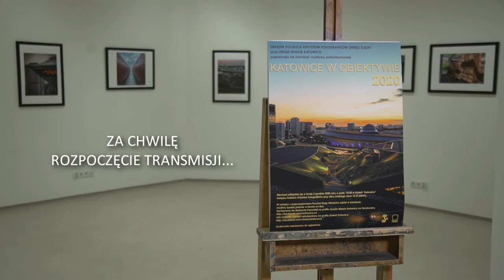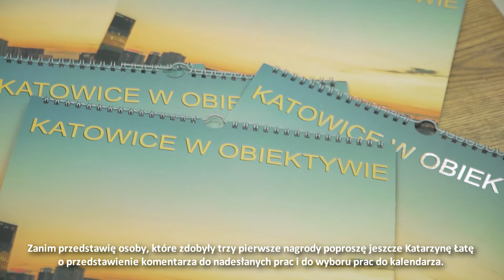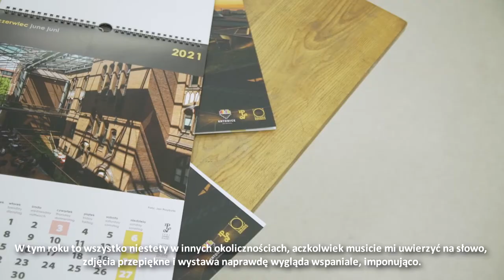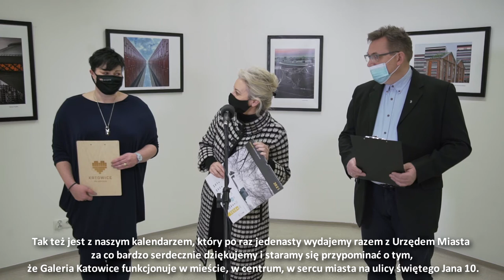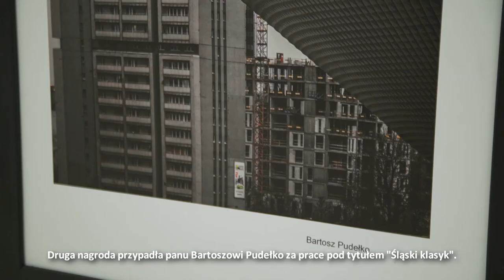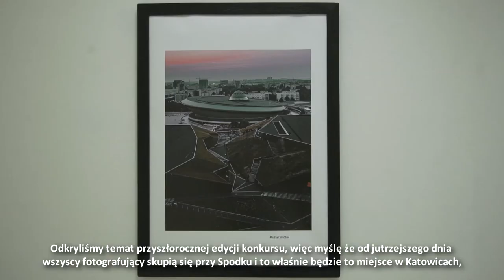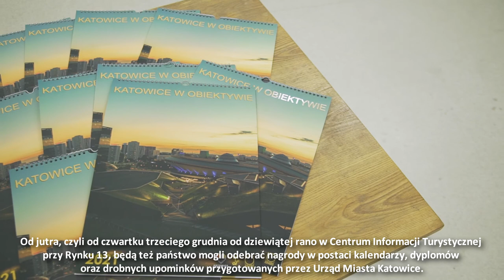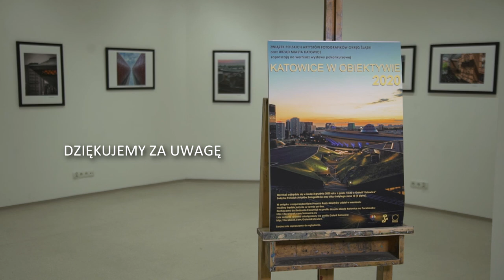KATOWICE ZPAF WERNISAŻ ONLINE WYSTAWY KATOWICE W OBIEKTYWIE 2020